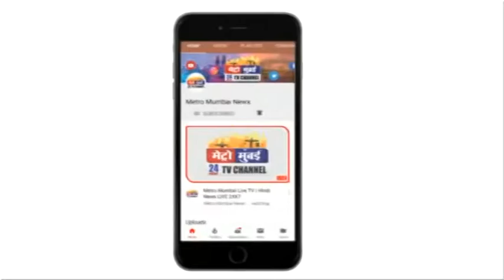आयुर्वेद का मेडीक्लेम क्यों नहीं ?